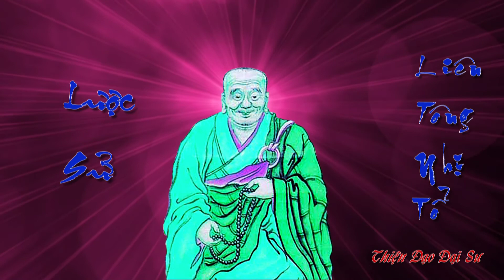Thiện Đạo Đại Sư - Liên Tông Nhị Tổ - Tổ Thứ hai Tịnh Độ Tông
Cuộc đời và sự nghiệp hoằng hóa Pháp Môn Tịnh Độ Của Đại Sư Như Thế nào. Mời Quý Đạo Hữu cùng lắng Nghe. Nam Mô A Di Đà Phật.